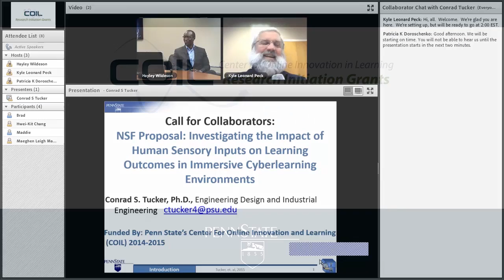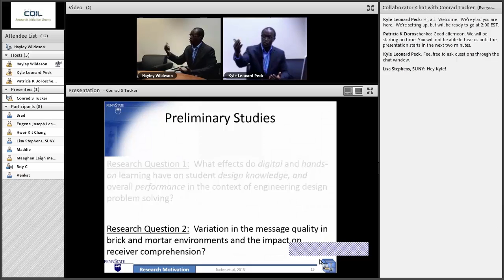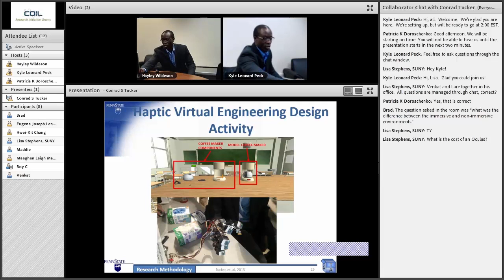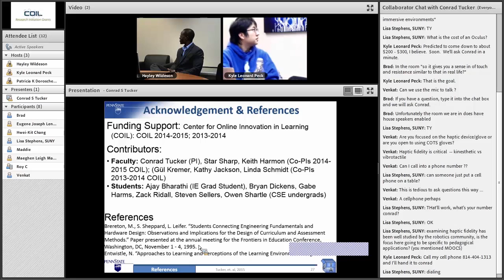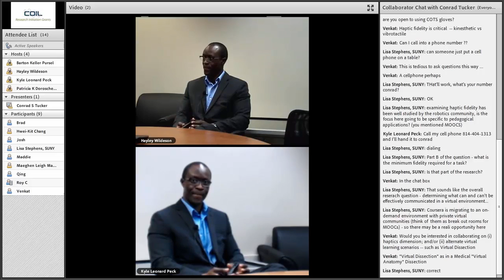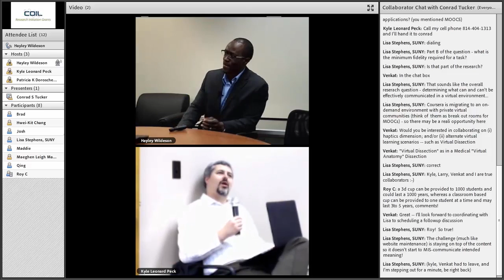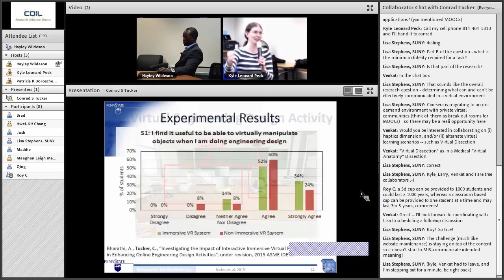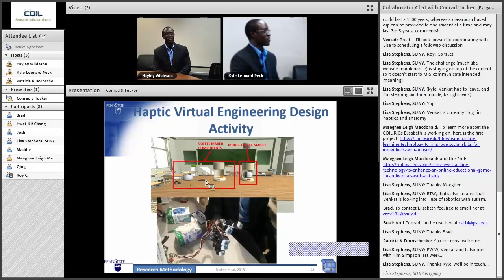NSF Proposal - Call for collaborators with Conrad Tucker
The objective of this event was to bring together innovative and highly motivated researchers seeking to understand how individuals learn, interact and succeed in online learning environments. Researchers will be targeting the upcoming NSF call on Cyberlearning and Future Learning Technologies. The multidisciplinary research team aims to strengthen Penn State’s position as a global leader in online innovation and learning by transforming the manner in which individuals learn.

If interested in collaborative opportunities related to this project, but were unable to attend this even please contact Conrad Tucker directly.

Conrad S. Tucker, Ph.D., MBA
Assistant Professor: Engineering Design and Industrial Engineering
The Pennsylvania State University
213-N Hammond Building
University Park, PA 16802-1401